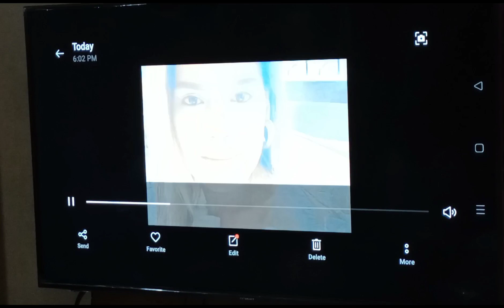MY BIRTHDAY CELEBRATION PART 1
It's my birthday guys thankful and grateful. I love you Lord God and thank you Lord for all the blessings..

FILMING Oppo A94🎥

EDETING APP 👇
Capcut

all are paid and expensed by me.